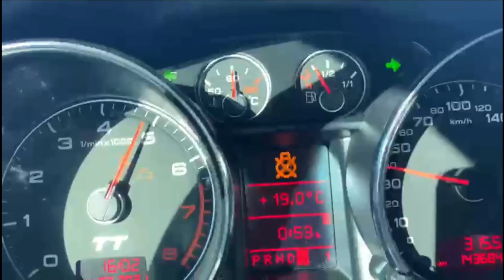audi tt 2.0 tfsi 211 hp | inceleme | 0/100 test denemesi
merhabalar bugun ki aracımız audi 2.0 tfsi 211 hp inceleme yaptık 0/100 test denemesi yaptık arac gayet performanslı ve çok atik bi araç ve paket olarak ta gayet dolu bu tarz araçlara çok fazla gimiş genelde piyasada çok kullanılılan araçlar bizim ilgi alanımız videomuzu beğenip kanala abone olmayı unutmayın arkadaşlar